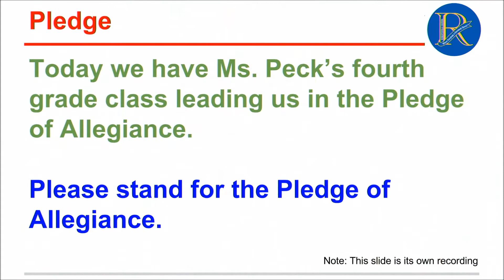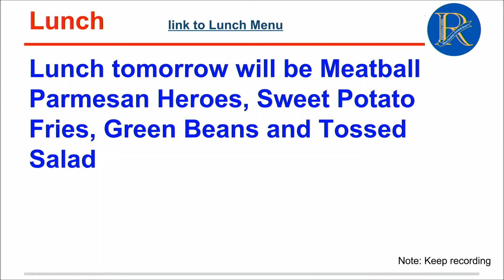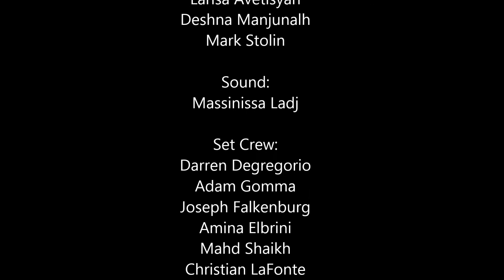Wednesday, January 31, 2018